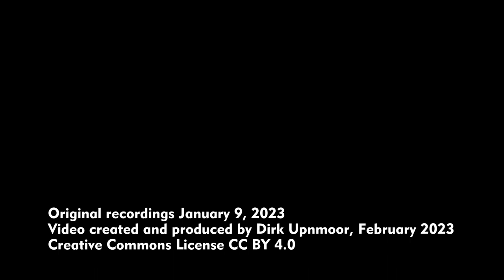Züge auf der Lombardsbrücke – Eine der verkehrsreichsten Bahnstrecken in Hamburg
English subtitles available, English description below – Die Lombardsbrücke in Hamburg führt über die Alster, einen Fluß, der vom Norden Hamburgs bis zur Elbe fließt. Oben auf der Brücke gibt es 4 Gleise, 2 für die S-Bahn, 2 für die Fern- und Regionalzüge. Außerdem verläuft der Straßenring 1 auf der Brücke. Der Ring 1 ist der innerste Ring um die Hamburger Innenstadt. Auf der nördlichen Seite der Bahnstrecke gibt es einen Fußweg neben den Gleisen.
Die Lombardsbrücke ist Teil der Verbindungsbahn. Diese Strecke verbindet den Hauptbahnhof mit dem Bahnhof Hamburg-Altona. Sie ist inzwischen ein Nadelöhr im Hamburger Schienennetz. Oft kommen an dieser Stelle Züge des Fernverkehrs und Regionalverkehrs wegen der dichten Zugfolge zum Halten.
Außer den Fern- und Regionalzügen fahren zahlreiche S-Bahnen über die Brücke.
Es gibt Pläne, einen Tunnel für die S-Bahn zu bauen. Dann könnten alle 4 Gleise auf der Verbindungsbahn für den Fern- und Regionalverkehr genutzt werden. Das könnte helfen, den Betrieb flüssiger zu gestalten. Dadurch könnte auch der Betrieb im Hauptbahnhof verbessert werden. Allerdings dürfte so ein Tunnel mehrere Milliarden Euro kosten.
Auch von Standorten an der Binnenalster, z. B. vom Ballindamm oder vom Jungfernstieg, lässt sich der dichte Zugverkehr auf der Verbindungsbahn beobachten.
Die Alster fließt von der Binnenalster aus unter der Reesendammbrücke weiter zur Elbe. Am Brückenpfeiler der Reesendammbrücke gibt es ein auffälliges Signal. Wenn dort drei rote Lichter aufleuchten, ist die Durchfahrt unter der Brücke verboten. Hinter der Brücke liegt die Rathausschleuse. Dahinter beginnt das Alsterfleet, ein Kanal, der zur Elbe führt. Wenn die roten Lichter leuchten, wird Wasser aus der Alster zur Elbe abgelassen, und es wäre sehr gefährlich, dort mit einem Boot zu fahren.

The bridge called Lombardsbrücke in Hamburg (Germany) leads across river Alster, a river flowing through Hamburg from north to river Elbe. There are 4 railway tracks on the bridge, 2 for suburban trains, 2 for long distance and regional trains. A circular street (circle 1) also runs across the bridge. Circle 1 is the inmost of the rings around the city center of Hamburg. A footpath lies north of the railway line .
Lombardsbrücke is part of the Verbindungsbahn (connection railway). This line connects Hamburg central station and Hamburg-Altona. Meanwhile it is a bottleneck in the railway network of Hamburg. Regional and long distance trains frequently come to a stop, due to the close sequence of trains.
Not only regional and long distance trains but also suburban trains pass across the bridge. There are plans to build a tunnel for the suburban train lines. Then all 4 tracks on the bridge could be used by regional and long distance trains. This would help to operate traffic smoother and more fluently. It would also improve train operation at Hamburg central station. The drawback is that such a tunnel will cost several billions (10^9) of Euro.
From other places along Binnenalster, like Ballindamm or Jungfernstieg, you can watch the close sequence of trains as well.
River Alster flows on to river Elbe, passing under Reesendamm bridge on its way. On one support of this bridge a special signal is mounted. When it displays 3 red lights, passing under the bridge is forbidden. Town hall locks are located behind the bridge. There a canal begins called Alsterfleet, leading to river Elbe. When the red lights are turned on water is rapidly flowing towards river Elbe and it would be dangerous to go there by boat.